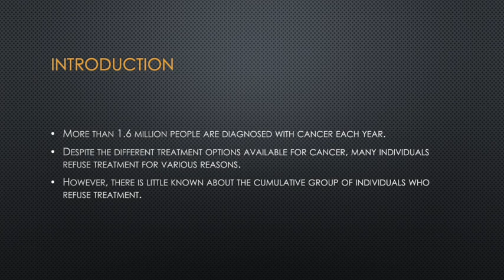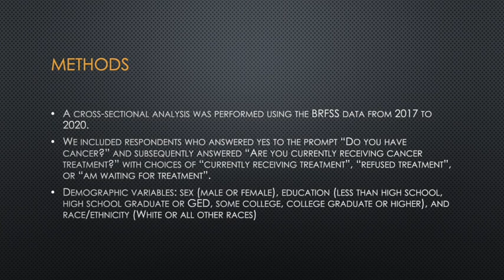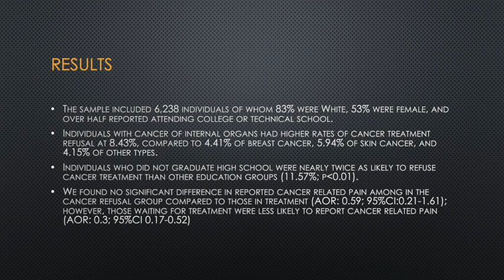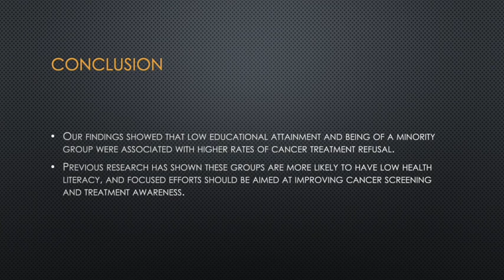Demographics of Individuals Refusing Cancer Treatment & Reported Pain Compared to those in Treatment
Demographics of Individuals Refusing Cancer Treatment and Reported Pain Compared to those in Treatment: An Analysis of the 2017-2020 Behavioral Risk Factor Surveillance System,  Hunter Park